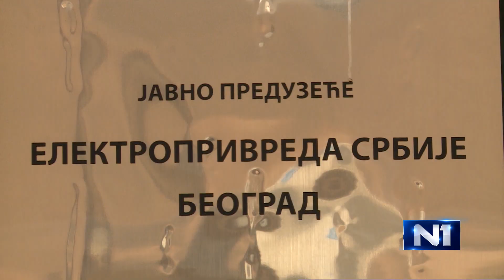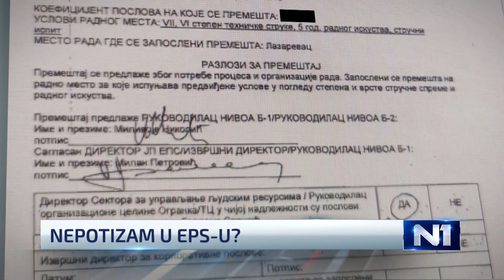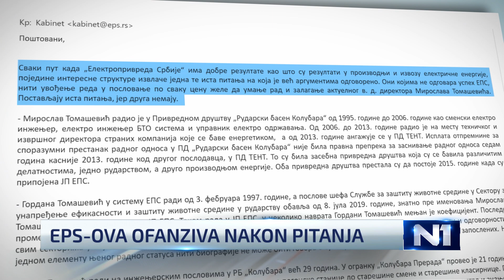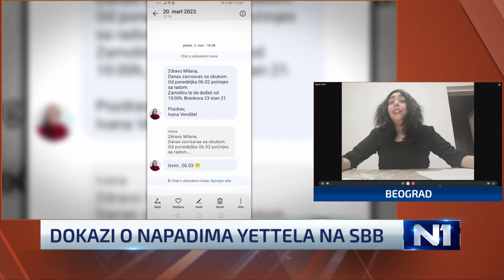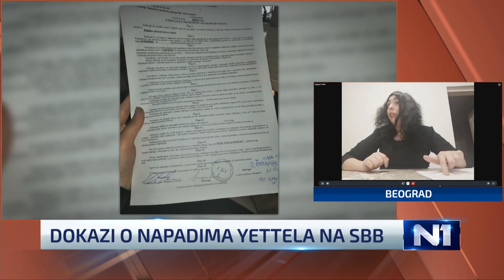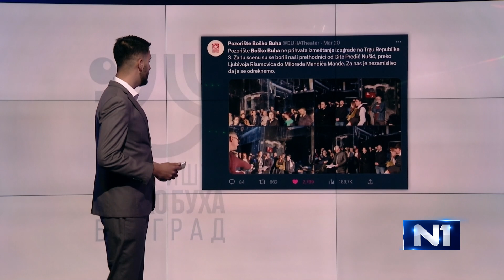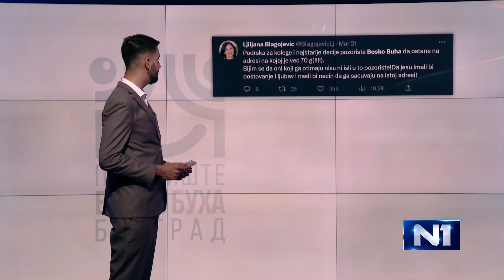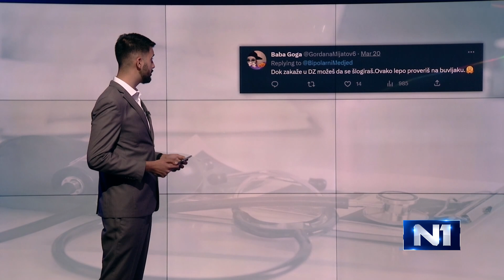Newsnight: (Ne)legalni direktor EPS-a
U Newsnight-u sa Milošem Milovanovićem gledamo:

Miroslavu Tomaševiću, sadašnjem v.d. direktora EPS-a istekao je mandat tako da je on već 20 dana nezakonito na toj funkciji. Iako je bio najavljen kao novo lice EPS-a, on je u EPS-u proveo 20 godina. 2006 je uzeo otpremninu i nakon sedam godina rada kod privatnika se vratio u EPS. Odmah po stupanju na direktorsku funkciju, javnost je saznala za napredovanje članova njegove porodice zaposlenih u EPS-u. Detalje nam donosi Nikola Milosavić Aleksić.

Evropski plan za Kosovo, da ili ne? Rešavanje konflikta ili priznanje? Da li je obećanje isto što i potpisivanje? Kome pripadamo zapadu ili istoku? Ovo su samo neka od pitanja za naše goste, predsednika Demokratske stranke Zorana Lutovca i prvog potpredsednika Narodne stranke Miroslava Aleksića.